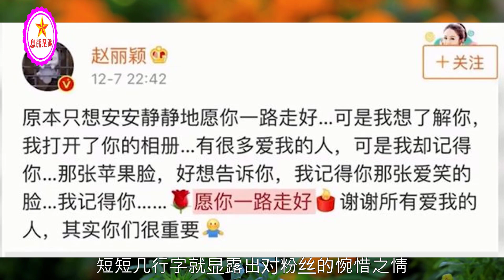“收视女王”赵丽颖：新剧开播好评不断，情断冯绍峰成遗憾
“收视女王”赵丽颖：新剧开播好评不断，情断冯绍峰成遗憾 | 新星消息